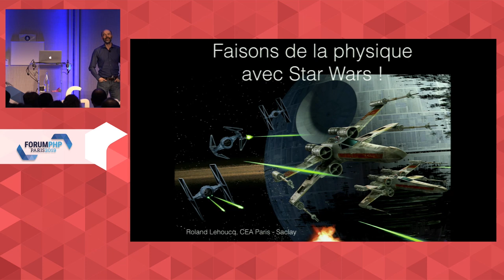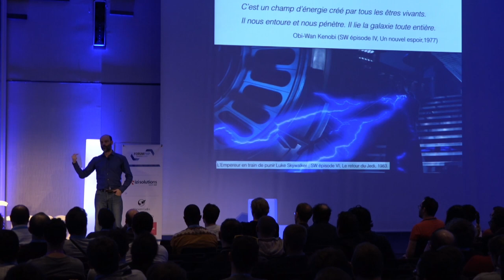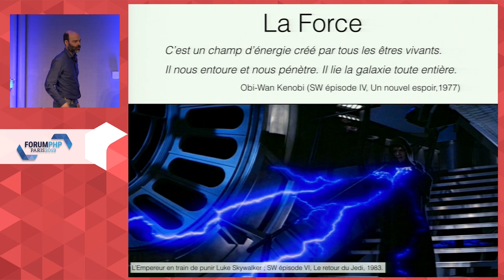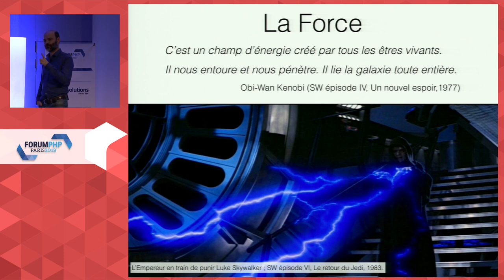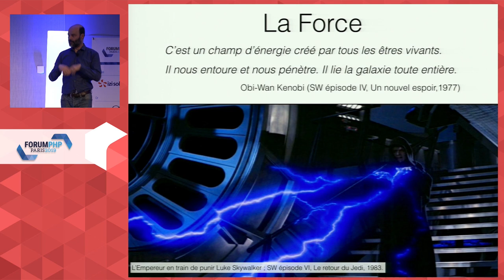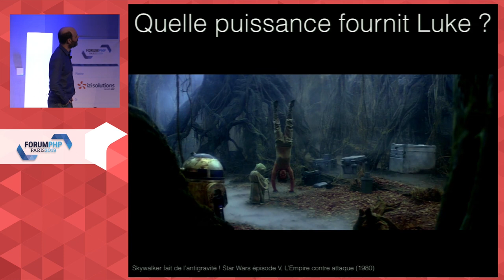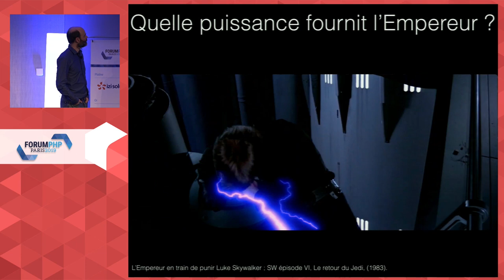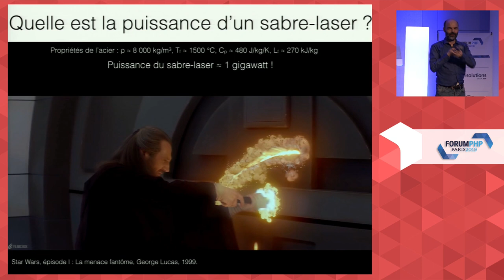Pratiquons la physique avec Star Wars ! - Roland LEHOUCQ - Forum PHP 2019